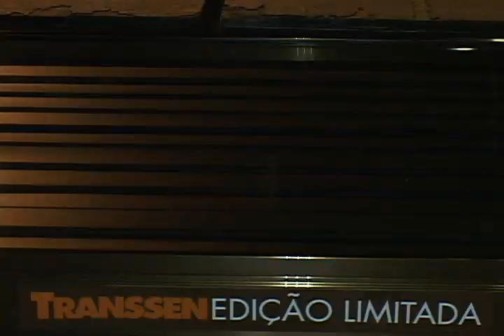Making Of - Transsen Gloria Coelho SPFW 2010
Making Off da montagem da passarela da coleção Macro Mrico de Glória Coelho.